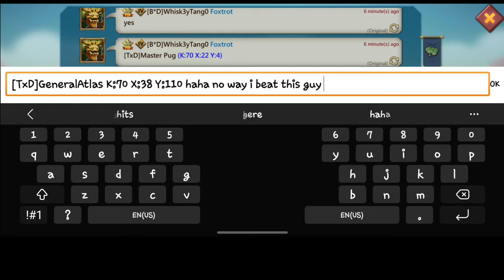Lords Mobile - B*D VS TxD - I GOT RALLIED IN ARENA!